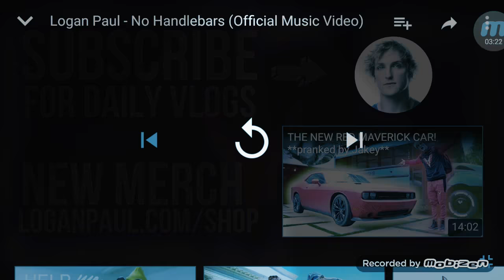Lucas dominguez - no pistols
I hope you like my rap